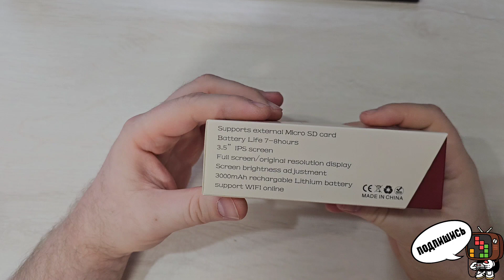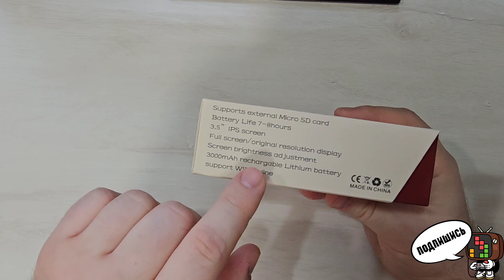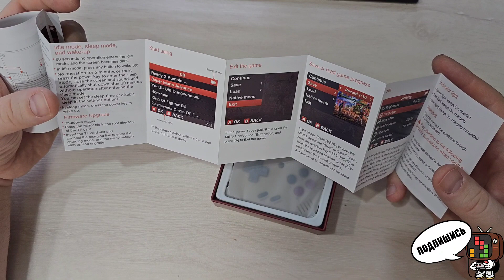MIYOO MINI PLUS первые впечатления от игровой консоли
Всем привет! В этом видео поделюсь с вами первыми впечатлениями от игровой портативной консоли miyoo mini plus. Подробности в видеоролике.